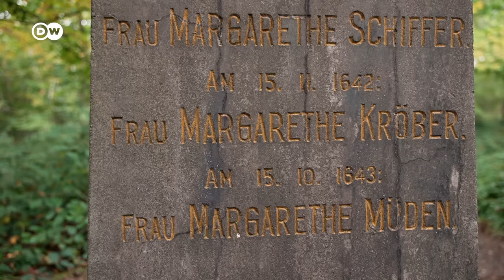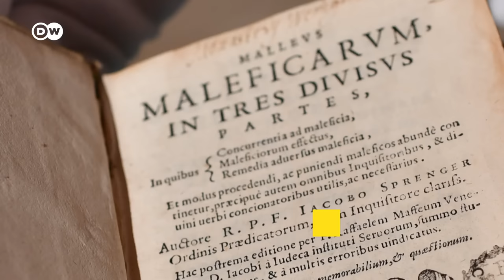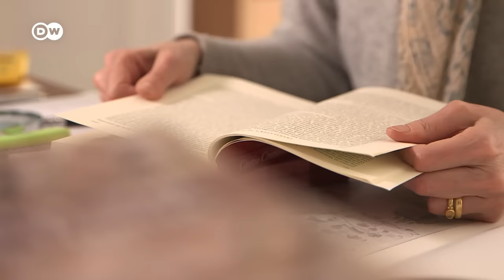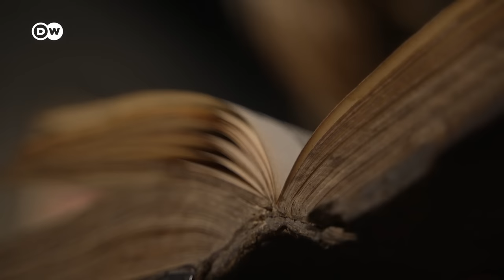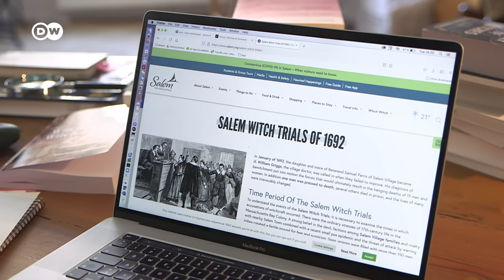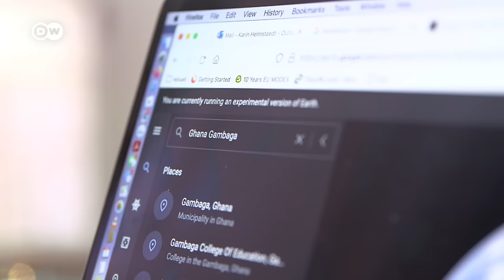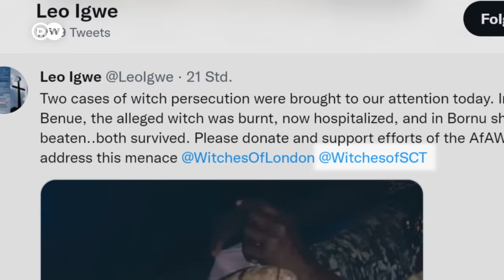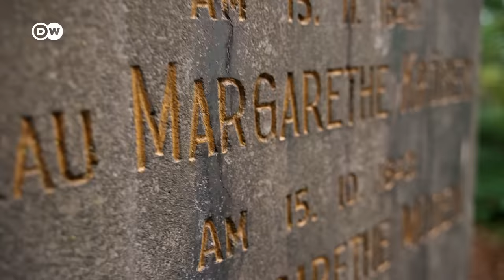Why Witch Hunts are not just a Dark Chapter from the Past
Whether in Macbeth, Harry Potter or Hansel and Gretel – witches have a long tradition in literature and film, often celebrated as strong, independent women, or portrayed as the incarnation of evil. But in a recent global study, over 40 percent of those surveyed said they believe in malevolent witchcraft. So witches are not just the stuff of fantasy nor a phenomenon of some distant medieval past.

As the descendant of a family that lost several members to witch hunts, DW-reporter Karin Helmstaedt goes searching for clues, speaking to experts and digging through archives in southern Germany. From the beginning of the Great European Witch Hunts in the 15th century to witch hunts in present-day Africa and Asia, this episode of Arts Unveiled goes after the truth about why they really happened, and why being singled out as a witch can still be deadly today.

00:00 Intro
01:18 The True Story of a Witch Hunt
03:59 The Origins of the European Witch Hunts
05:17 The "Hammer of Witches" and the History of Witch Hunts
09:11 Debunking Common Witch Myths
13:46 The Fate of Margarethe Kröber
14:53 Witch Hunts in the New World and its End in Europe
15:51 Belief in Witchcraft Today and its Cruel Traces
22:34 Witches in Pop Culture and Political Activism
24:26 Conclusion